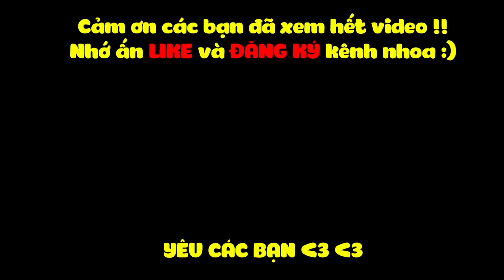NOOB THỬ THÁCH SINH TỒN TRONG RƯƠNG KHỔNG LỒ CHỨA ĐẦY KIM CƯƠNG VÀ CÁI KẾT !!